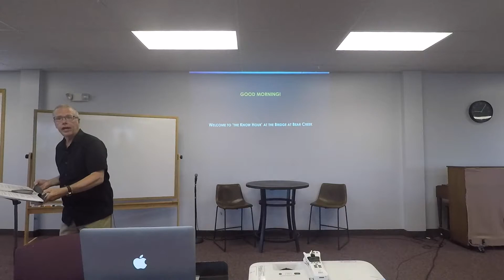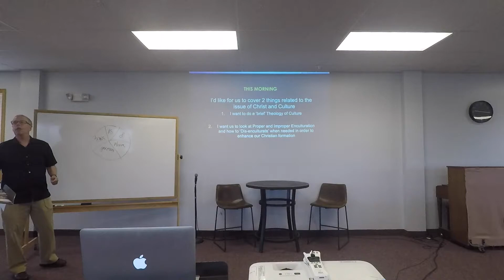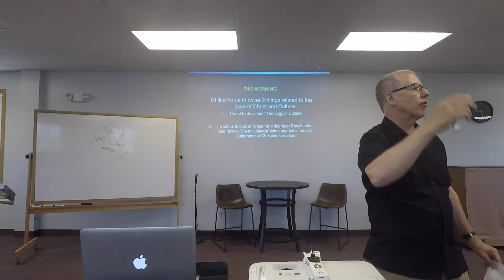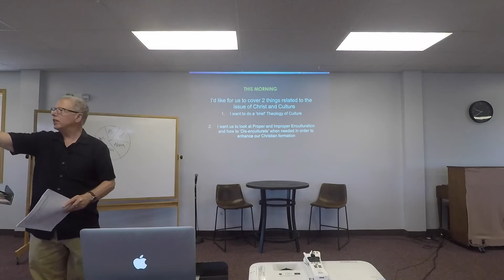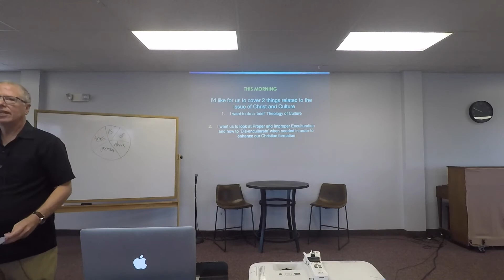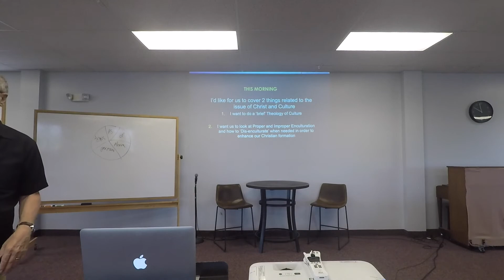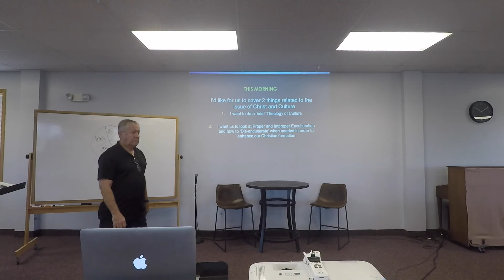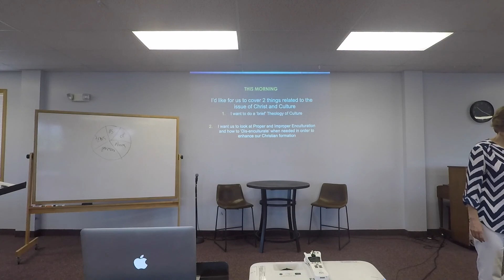KNOW Hour August 21st, 2022